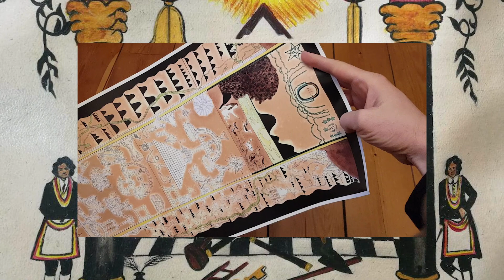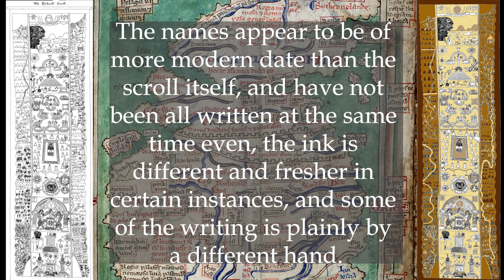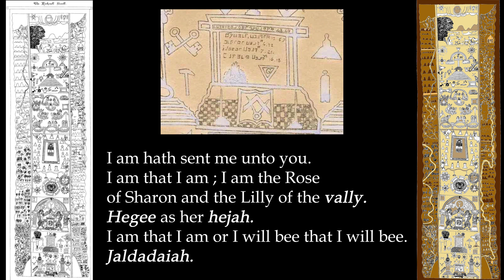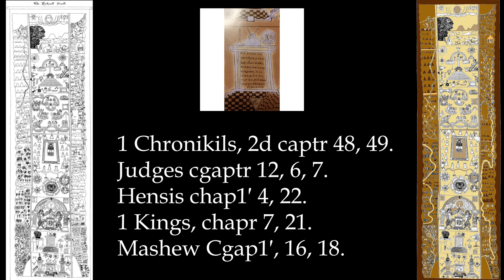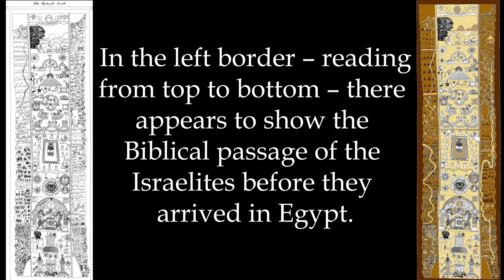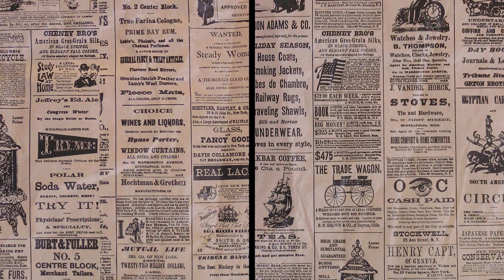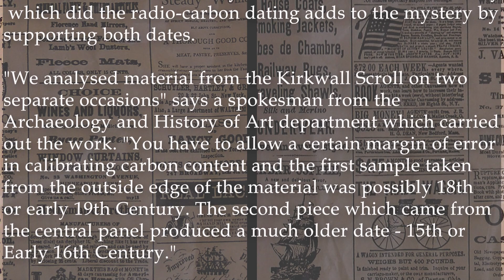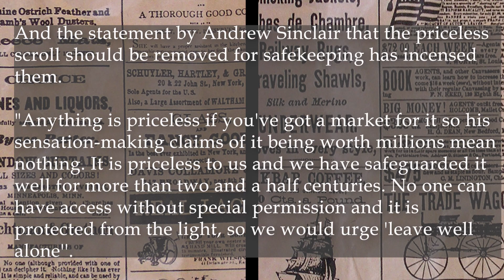Freemasonry - The Kirkwall Scroll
Within the walls of Lodge Kirkwall Kilwinning No. 382 in the Orkney Isles resides a Masonic treasure that has been the object of study and scrutiny for over 100 years. What Is the Kirkwall Scroll, and what mysteries does it conceal?